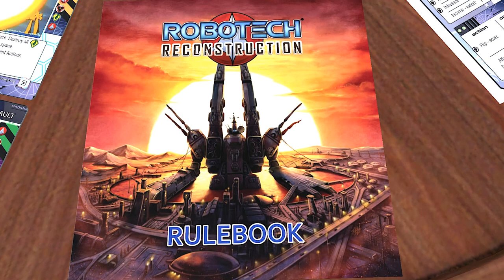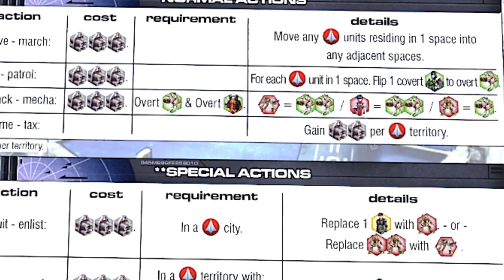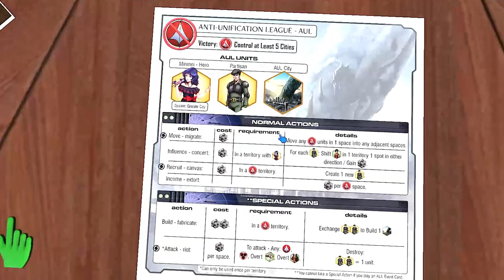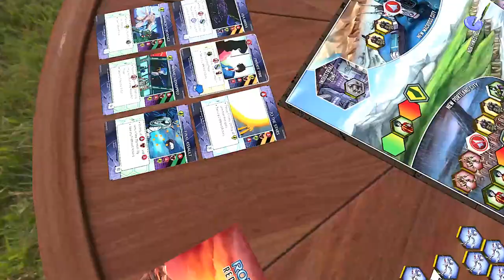ROBOTECH Reconstruction / FIRST IMPRESSIONS REVIEW after our first game / EARLY ACCESS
We were honored to have been invited to play a game of yet-to-be-released Robotech Reconstruction, and this is our first impressions review after our first game.  Overall, this is an interesting game, loosely based on the COIN series by GMT Games.  Hope you will give this one a try!

Four Factions vying with each other to mold earth into their own vision. The Robotech Defense Force (RDF) seeks to keep the peace between Zentraedi civilians and humans. The Zentraedi Rebellion (ZR) wants to radicalize the Zentraedi civilians to join their rebellion to enslave humanity and the Earth. Tired of RDF military control and martial law, the Anti-Unification League (AUL) strives to rebuild thriving cities independent from the RDF. Fearing an impending alien attack on earth, the Robotech Expeditionary Force (REF) works to unite earth’s population behind the RDF in preparation for earth’s future defense.

To win, you must lead your faction to meet its goals before other factions achieve their own goals. You have a half-ally, a half-enemy, and a full enemy. You must work carefully to ensure you can reach your goals, but also ensure that no other Faction can stop you.

The 3 to 4 player game consists of up to 4 rounds. At the start of a turn, a player can can trade one event card with another player. Next players play 1 Event Card. Each Event Card is tied to a Faction, enabling that faction to take additional actions that round. After the Event Card's actions are completed, the player gets to Take Command to undertake two actions. Actions available are limited if the player elected on their turn to play their own Faction’s Event Card before Taking Command.

Players gain random and predetermined Event Cards as
the game progresses. After all players / Factions in a round complete their turn, there is a Resolution Phase where all Factions get to take additional actions.